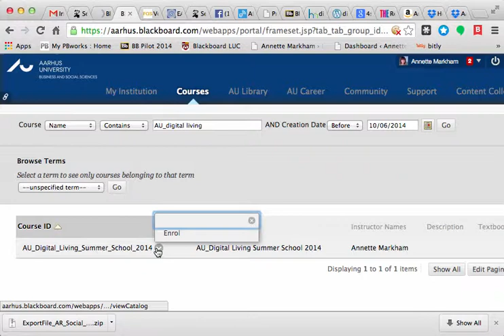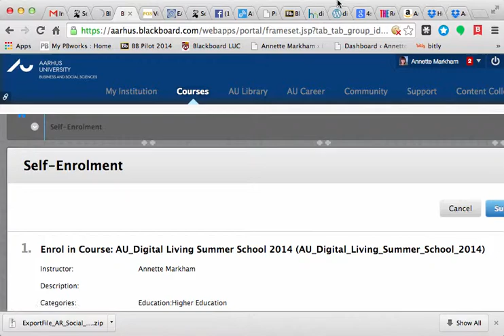first time login to aarhus.blackboard.com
use this video to help you navigate into the blackboard site at Aarhus.